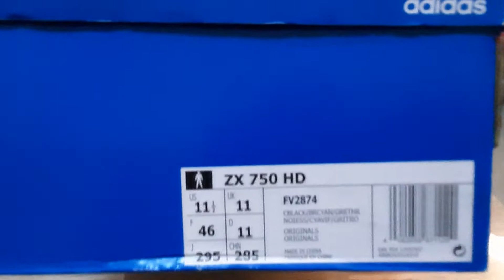Unboxing Adidas ZX750HD